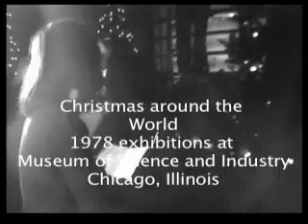Belarus Christmas In Chicago 1978- part 2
Dr. Romuk, physician describes Belarus community in chicago. Interview - part 2, 1978 at Museum of Science and Industry, chicago, Il - during Christmas around the World fesitval of Christmas trees